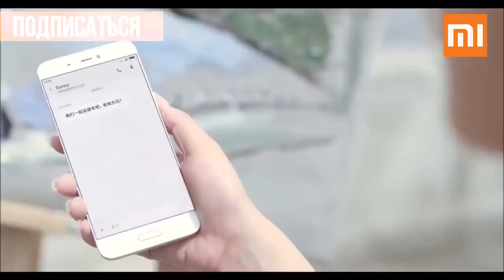Электровелосипед Xiaomi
Обзор электровелосипеда от компании Xiomi.
Купить по привлекательной цене: